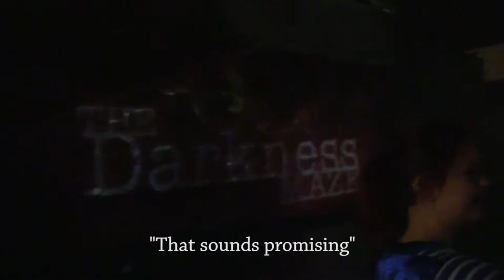Inside Slaughter House with Wolf Pack What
Wolf Pack What reporters Charis Nixon and Kevin Bass went into Slaughter House at Greater Nevada Field...but did they ever make it out? Watch to find out.

Video by Charis Nixon, Jordan Berns and Kevin Bass